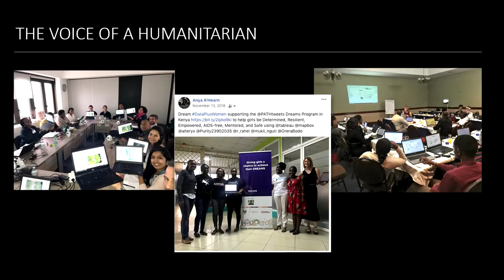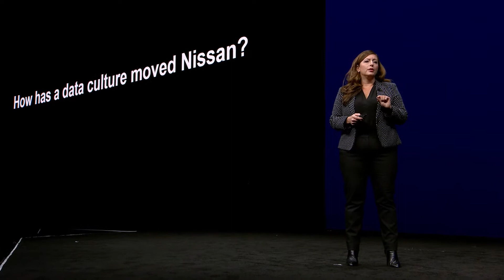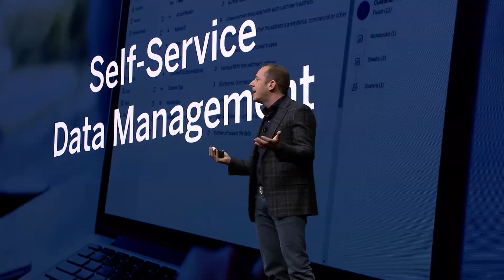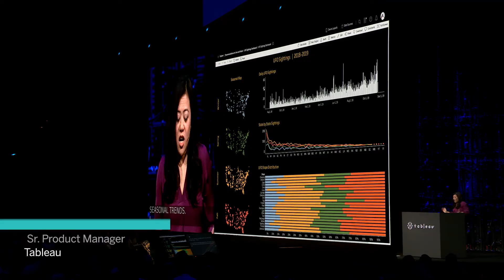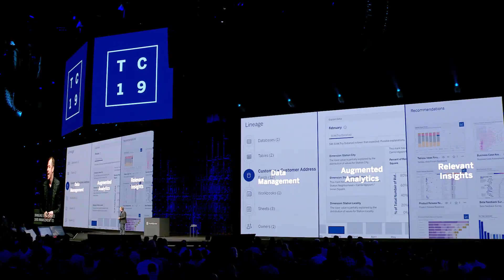Opening Keynote Highlights